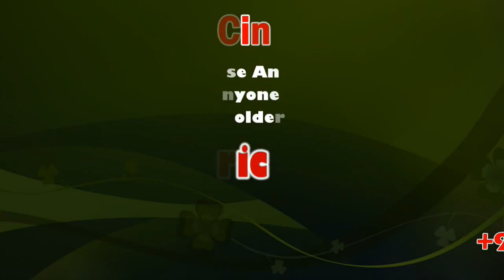Maga Sani Prathosam, Shani Pradosha, Pasupateeswarar temple, Karur | sani prathosam dont miss it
Maga Sani Prathosam, Shani Pradosha, Pasupateeswarar temple, Karur | Sicp

Maga Sani Prathosam | The musical program of spiritual | Shani Pradosha, Pasupateeswarar temple, Karur | Sicp

Pradosha or Pradosham (IAST: Pradoṣa) is a bimonthly occasion on the thirteenth day of every fortnight in the Hindu calendar. It is closely connected with the worship of Hindu god Shiva. The auspicious 3 hour period, 1.5 hours before and after the sunset is one of the optimum time for worship of Lord Shiva. The fast or vow performed during the period is called "Pradosha vrata". A devotee should wear rudraksha, Vibhuti and worship Lord Shiva by abisheka, sandal paste, Bilva leaves, fragrance, deepa and naivaedyaas (food offerings).

Shani Pradosha, the pradosha falling on a Saturday corresponding to planet saturn is considered important among other pradosham. The importance of Shani Pradosha is closely associated with Mahakaleshwar temple in Ujjain, a town in the central Indian state of Madhya Pradesh. The city of Ujjain was called Avantika and was famous for its devotional epicenter. It was also one of the primary cities where students went to study holy scriptures.

According to legend, there was a ruler of Ujjain called Chandrasen, who was a pious devotee of Shiva and worshipped him all the time. He was blessed with a celestial gem which could create miracles. Rivals of Ujjain, king Ripudaman and king Singhaditya of the neighboring kingdoms decided to attack Ujjain and take over the treasure. The king Chandransena unaware of the impending war was worshipping Shiva. He was joined by a farmer's boy named Shrikhar, who was walking on the grounds of the palace and heard the king chant the Shiva's name. However, the guards removed him by force and sent him to the outskirts of the city near the river Kshipra.

Shrikhar continued to pray and the news spread to a priest named Vridhi. He was shocked to hear this and upon the urgent pleas of his sons, he started to pray Shiva inside the river Kshipra. The enemy kings chose to attack and it happened to be a Saturday and Triyodashi. With the help of the powerful demon Dushan, who was blessed by Brahma to be invisible, they plundered the city and attacked all the devotees of Shiva. Upon hearing the pleas of his helpless devotees, Shiva appeared in his Mahakal (form of light) and destroyed the enemies of king Chandrasen. Upon the request of his devotees Shrikhar and Vridhi, Shiva agreed to reside in the city and become the chief deity of the kingdom. From that day on, Shiva resided in his light form as Mahakal in a Lingam that was formed on its own from the powers of the Shiva and his consort, Parvati. It is believed that people worshipping Shiva on a Shani Pradosha would be free from the fear of death and diseases. They would also be granted worldly treasures.

Pasupateeswarar temple, Karur is located in karur and is one of the seven Sivastalams in Kongu Nadu. This city was called karuvoor during the time of Sambandar's visit to this temple.

கரூர் பசுபதீஸ்வரர் ஆலயத்தில் சனிப்பிரதோஷத்தினையொட்டி ஆன்மீக இன்னிசை நிகழ்ச்சி நால்வர் அரங்கில் சுமார் 3 மணி நேரம் நடைபெற்றது.

கரூர் அருள்மிகு ஸ்ரீ கல்யாண பசுபதீஸ்வரர் ஆலயத்தில் மகா சனிப்பிரதோஷத்தினை முன்னிட்டு நால்வர் அரங்கில் திருமதி பார்கவி செல்வன் குழுவின் இன்னிசை நிகழ்ச்சியும், அதனை தொடர்ந்து இசைக்கச்சேரியும், ஆன்மீக கச்சேரியும் சிறப்பாக நடைபெற்றது. பேராசிரியர் ரெ.சந்திரமோகன், பேராசிரியர் சண்முகநாதன் ஆகியோர் 64 நாயன்மார்களின் இசை சொற்பொழிவாற்றினார்கள். இந்நிகழ்ச்சியில் கருவூர் திருக்குறள் பேரவை செயலாளர் மேலை.பழநியப்பன், தமிழிசை சங்கம் க.ப.பாலசுப்பிரமணியன், கருவூர் சிறப்பு மஹா சனிப்பிரதோஷ ஆன்மீக அன்பர்கள் குழுவின் தலைவர் ஆவண எழுத்தர் கார்த்திகேயன் உள்ளிட்டோர் கலந்து கொண்டு நிகழ்ச்சியினை சிறப்பித்தனர்.